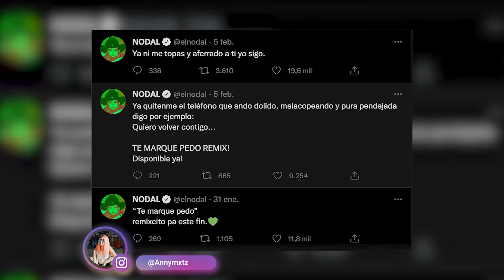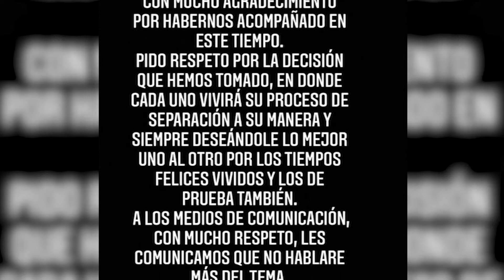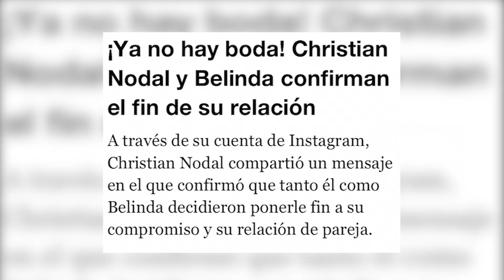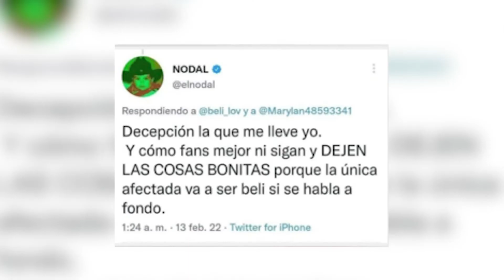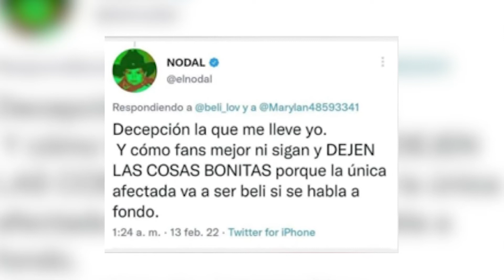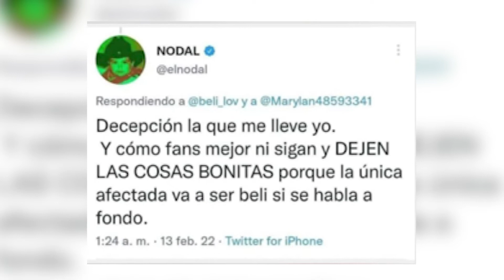La verdadera razón de la ruptura de Nodal y Belinda.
Mi nombre ES ANNY MARTÍNEZ